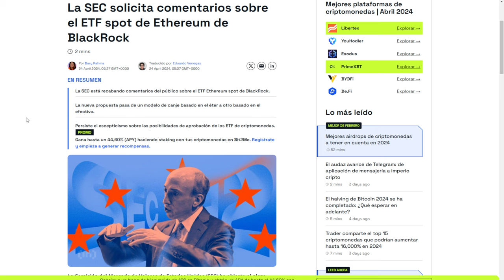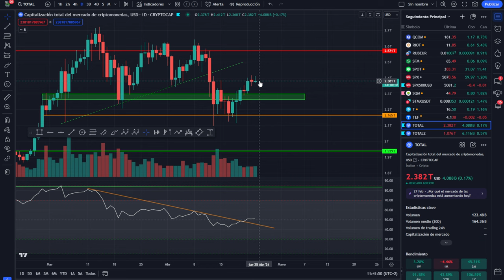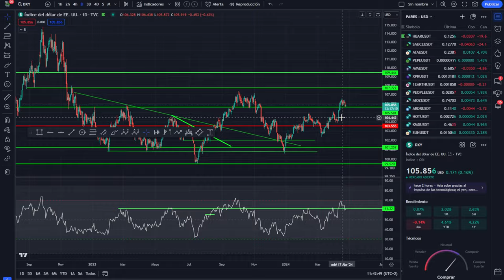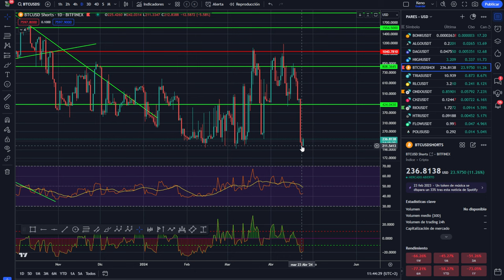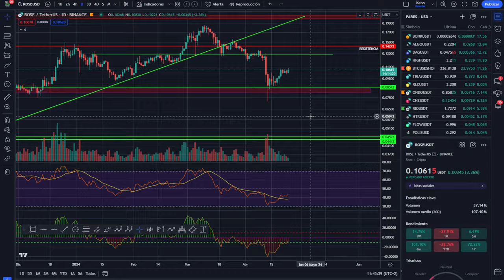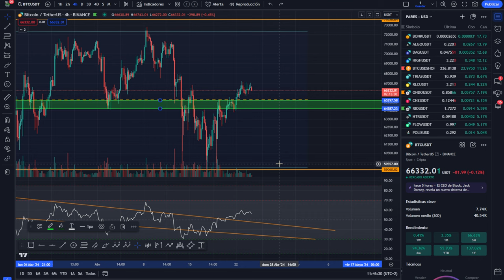💥💵Bitcoin mínimo histórico💵💥Nueva oportunidad en HBAR Hedera